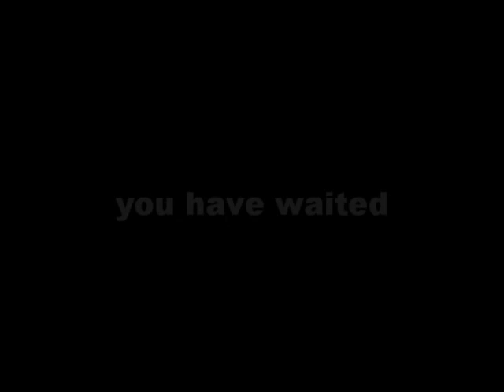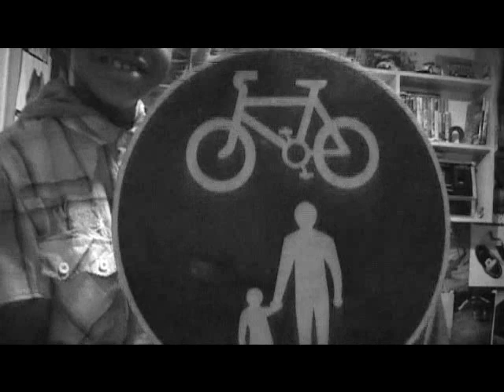tom and amos amzing cool edit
amos and tom made an edit